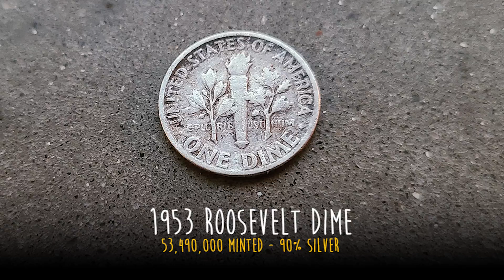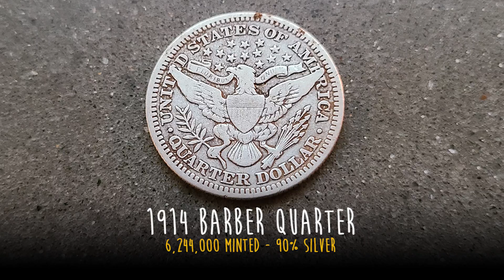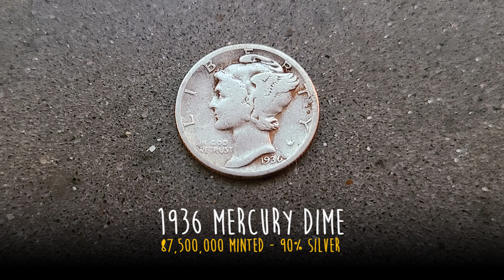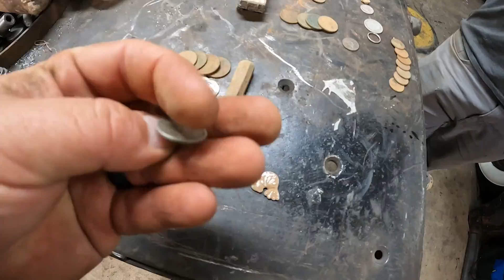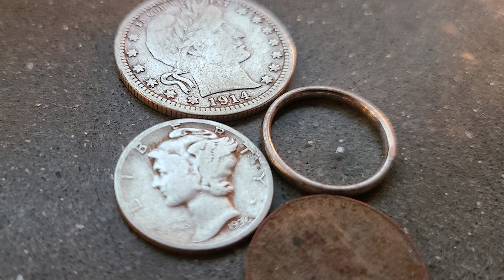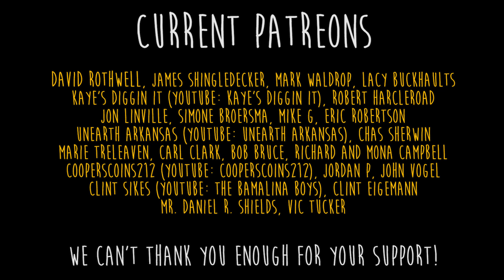This Is What Can Happen If You Step Outside Your Comfort Zone Metal Detecting!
The DTB crew goes metal detecting at the base of the mountains in our home state of South Carolina. We try metal detecting at several locations, one of them was an old baseball stadium and the place looked amazing. Things started off slow for us but we luck up in front of an old school house. Mike digs an incredible silver coin in the most unlikely of places & more silvers follow!

Big Fat Juicy Sidewalks Oozing with Silver Coins! Metal Detecting 10 Silvers With a 4 Silver Spill!